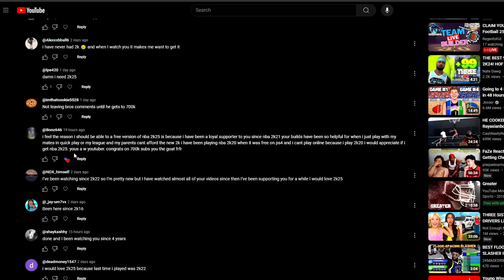I Made My NBA 2K25 DREAM BUILD!